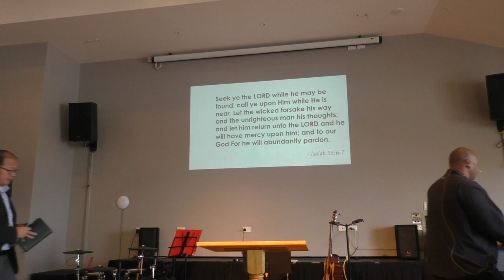IBCC Sermons - 17 Nov - Things God cannot do - Fail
Things God cannot do - Series

God cannot Fail!

Brother Eddie Levao

Sermon date: 17 November 2019